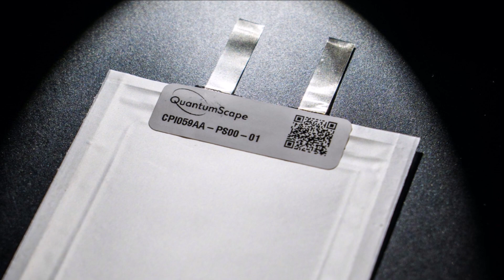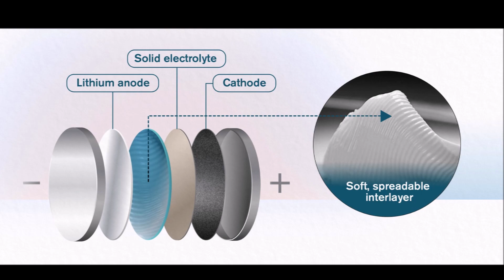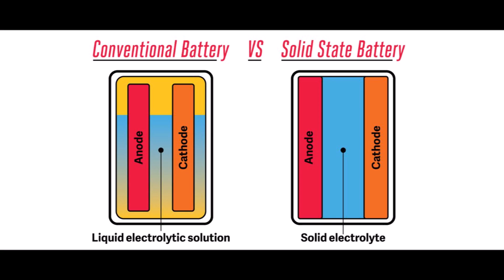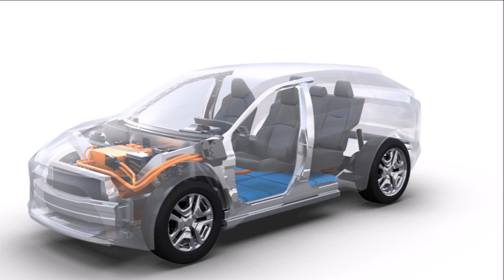Toyota Makes a Breaking Announcement About Solid State Battery Vehicle With 621 Miles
Toyota changes tune on electric vehicles in a new breaking announcement that is going viral: solid state battery with 621 miles of range and 10 minute charging.

In a groundbreaking announcement that has taken the automotive world by storm, Toyota, one of the world's most respected carmakers, has revealed its plans to revolutionize the electric vehicle (EV) market. The Japanese auto giant, known for its commitment to hybrid solutions, has made a surprising U-turn by embracing all-electric vehicles and introducing cutting-edge solid-state battery technology that promises exceptional performance.

Toyota's foray into the EV segment had been lackluster, with its previous attempts failing to capture consumer interest. However, a recent announcement indicates a significant shift in the company's strategy. Just ahead of its annual shareholders meeting, Toyota unveiled its ambitious plan to develop high-performance solid-state batteries, set to improve the driving range of their vehicles while also reducing costs.

According to Toyota's technology roadmap, the company aims to launch its next-generation lithium-ion battery technology by 2026, offering increased range and rapid charging capabilities. Furthermore, Toyota revealed a "technological breakthrough" that addresses the challenges associated with solid-state batteries and expects to achieve commercial production of these batteries by 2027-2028.

Solid-state batteries are widely regarded as the next frontier in energy storage for electric vehicles due to their superior performance. While current battery technology poses limitations in terms of range and charging time, solid-state batteries have the potential to overcome these barriers. However, their production is complex and expensive, making scalability a significant challenge for manufacturers.

Toyota's ambitious plans include the production of an EV equipped with a lithium-ion battery boasting an impressive range of 621 miles, specifically targeting the high-end market segment. Additionally, the company aims to introduce an EV powered by solid-state batteries, projected to achieve a staggering range of approximately 745 miles, with the ability to charge in just 10 minutes.

If Toyota successfully executes its groundbreaking battery plans, it will undoubtedly surpass many of its competitors in the electric vehicle market. The projected capabilities of Toyota's solid-state batteries far exceed those of currently available commercially produced batteries. However, it remains to be seen how they will compare to the batteries developed by other prominent EV manufacturers in the coming years.

The announcement has sparked excitement and speculation among industry experts and EV enthusiasts alike. The potential for solid-state batteries to redefine the electric vehicle landscape is immense. Should Toyota deliver on its promises, it could reshape the market dynamics and position itself as a leader in the electric vehicle revolution.

As the world transitions towards a sustainable future, the advancement of battery technology is critical. Toyota's bold commitment to solid-state batteries signifies a monumental step forward in achieving the mass adoption of electric vehicles. With the potential for extended range, rapid charging, and reduced costs, Toyota's innovation could play a pivotal role in accelerating the global shift to cleaner transportation.

While details on the specific technical aspects and manufacturing processes of Toyota's solid-state batteries are yet to be disclosed, the automotive industry eagerly awaits further updates from the Japanese automaker. As electric vehicles continue to gain popularity worldwide, Toyota's electrification efforts, coupled with its newfound dedication to cutting-edge battery technology, position the company to make a significant impact in the future of sustainable mobility.

Reference
Toyota Motors